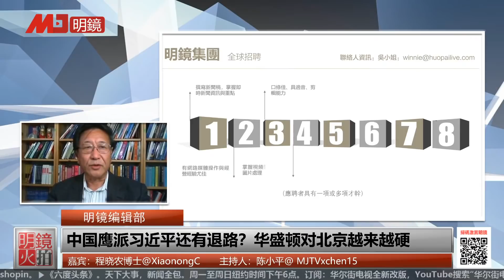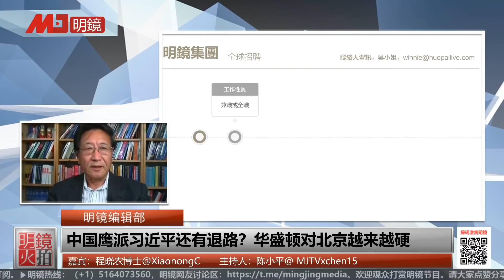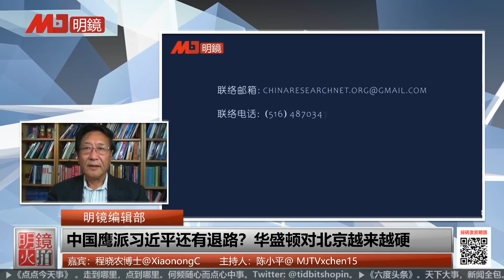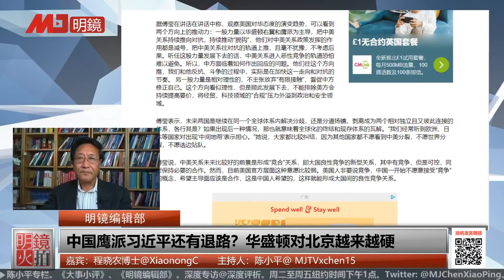程晓农 陈小平：中国鹰派习近平还有退路？华盛顿对北京越来越硬 | 明镜编辑部精彩片段（20200720）